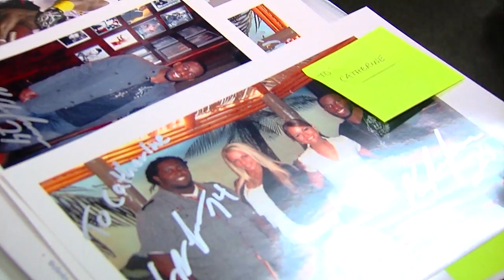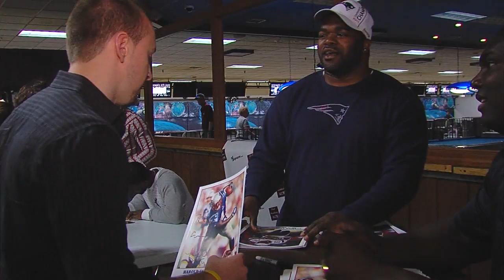Kyle Arrington: Bowling for Crossroads RI